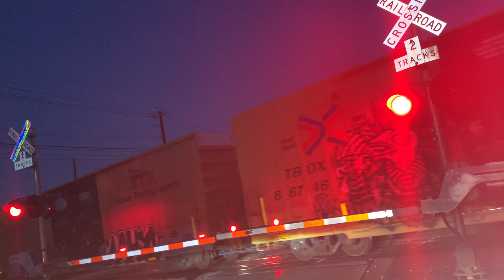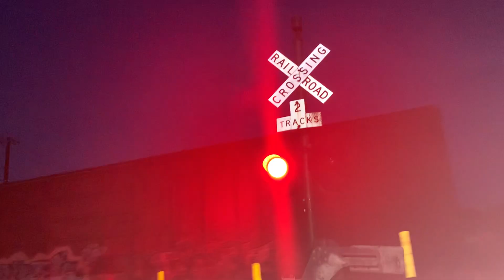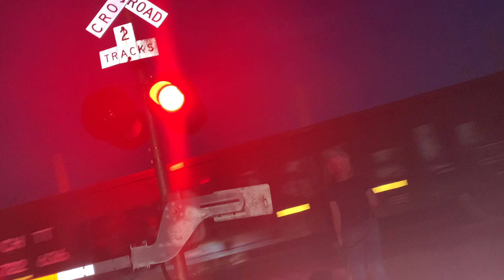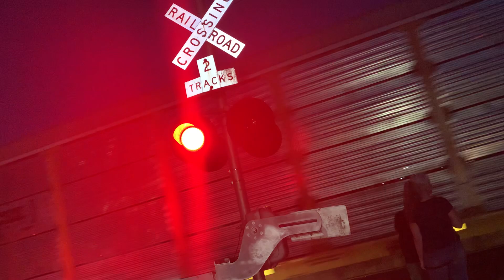Sb late Amtrak Texas eagle 21 train and NB KCSM mix freight train ft Ferromex at dittmar Rd in ATX !